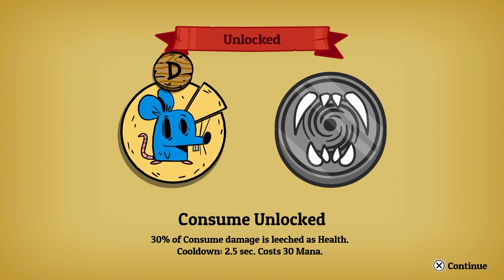Nobody Saves the World - Let's Play Part 1: Nostramagus Museum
When the ancient Calamity re-awakens, who can save the world? Nobody! (That’s you, you’re Nobody.) Master the art of transformation to become a Slug, Ghost, Dragon, and more in this new take on Action RPGs from the creators of Guacamelee!

Complete quests to discover and swap between 15+ varied and distinct Forms. Mix and match abilities in unexpected ways to unlock and complete even MORE challenging quests. Explore a vast overworld - on your own or with a friend online - while clearing shape-shifting dungeons in an effort to stop The Calamity and SAVE THE WORLD!

Features:
Transform into MANY FORMS: Unlock 15+ distinct Forms, from Rat to Rogue to Robot, each with its own unique gameplay mechanics.

Mix & Match ABILITIES: Combine over 80 Form abilities to create powerful customized builds. Play as an Egg that can leave a trail of slime and shoot fireballs!!! We can't stop you!

Unconventional QUESTS: Help the strange inhabitants of this world deal with their troubles. Each Form also has its own set of quests, which you can complete in creative ways.

Evolving Dungeons: As you become stronger, procedurally generated dungeons increase in difficulty and complexity to keep you on your toes.

Local & Online Co-op: Invite a friend to play through all, or part, of your adventure together!

Awesome Soundtrack: New original music by acclaimed composer Jim Guthrie.

New Game+: Put your Forms and abilities to the test against leveled-up enemies and dungeons with remixed difficulty modifiers.

Nobody Saves the World gameplay
Nobody Saves the World walkthrough
Nobody Saves the World playthrough
Nobody Saves the World lets play